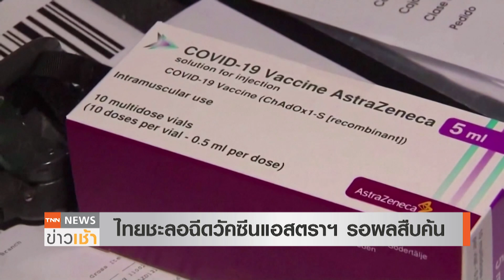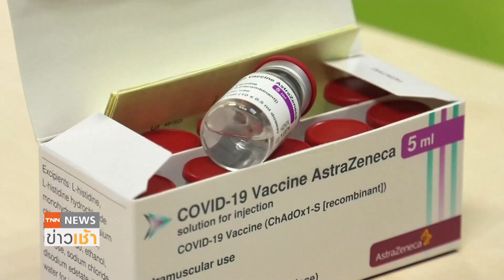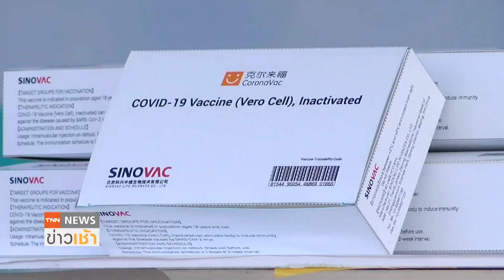ผวาผลข้างเคียง!! 12 ชาติหยุดฉีด"แอสตราฯ" l TNN News ข่าวเช้า l 13-03-2021